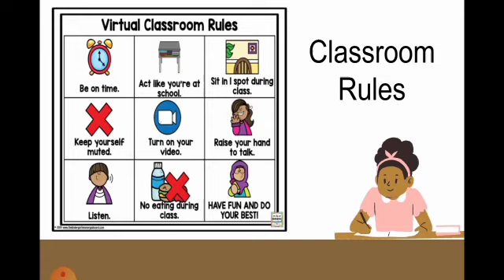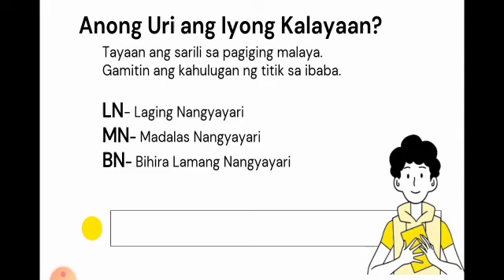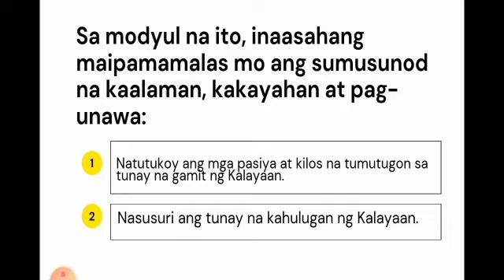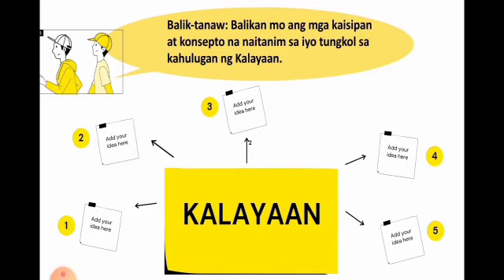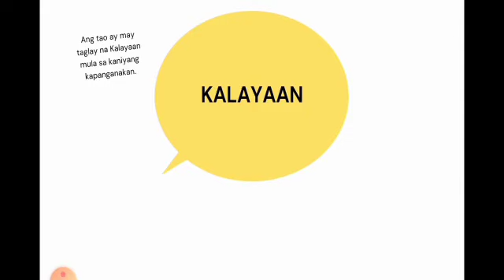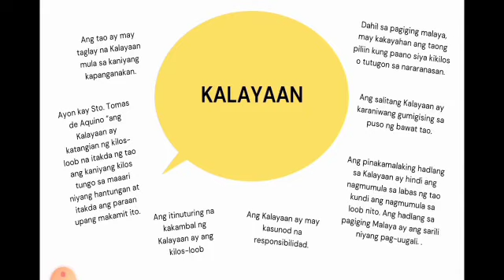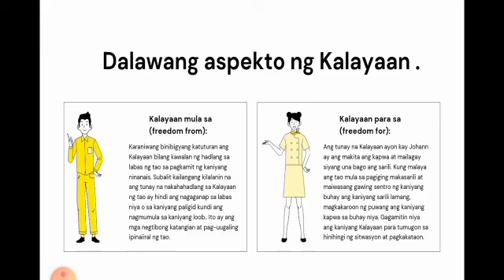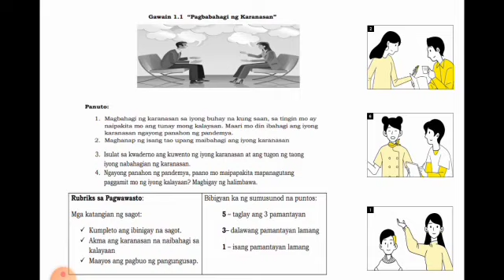EsP 10 I Module 3 I Quarter 1 I Mapanagutang Paggamit ng Kalayaan I ER Tamondong